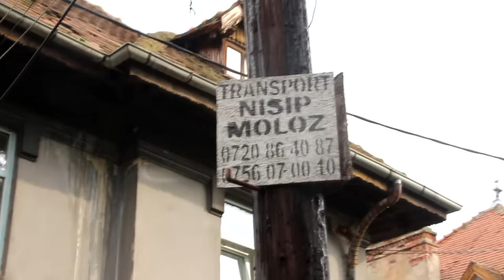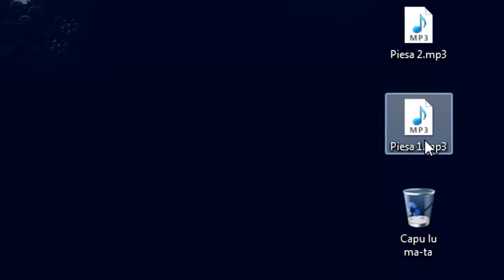BAZOOKA - Cu Ouă (Video Oficial)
Official G2A Partner - Nu uitaţi să folosiţi Cashback Code LEJN

Text: Fiecare pentru el
Refren: Soră-mea
Instrumental: Cumpărat înmatriculat pe RO cu volan pe dreapta nu l-a folosit decât un bătrân în Germania să facă freestyle pe el până la magazin bate şi troncăne
Сameraman: Cezar şi soră-mea
Montaj: Io
Mix/Master: Fratele ECHO
Mulţumim prietenului nostru heterosexual Cezar că ne-o lăsat să mix master în umila sa locuinţă.

Versuri:

Ref:
Ha. Să-ţi dau în cap cu ♪ ouă (сu ouă) ♪
Şi-ţi fut un pumn la ♪ o o o o o ♪
Ha. Ha. Ha. Să-ţi dau în cap cu ♪ ouă (cu ouă) ♪

Codrin:
Văd numa în poze cred că îmi Fuji Filmu
Văd şi-n viitor fuge nevasta fuge fii-miu
Codrin ECHO BAZOOKA anunţăm întreaga lume
Că suntem nişte-animale avem z o o  în nume

Agentu 0747 am alcool în atrii
Aş băga un Hesoyam nu joc cu coduri Hammurabi
Tai factorii comuni dintre noi ca un călău
Şi ne dă 3,14 dublu supra capu tău

Nu-mi trezeşti interesu eşti pe dos tu şi msu
Cu 3 capete Cer bere latru şi se duce stresu
Joci jocu greşit vezi că-ţi şoptesc la ureche
C-astea joaca Poker sigur nu vor doar o pereche

Să-mi bag pula-s mai pierdut în spaţiu decât o fost Laika
Mă-ta Iisus peste mine nu prea ţi Sfântă Maica
Să te sugă bolile de cap şi de degete
Chumacera-n 1300 şi-n PUBG

Ref:
Ha. Ha. Să-ţi dau în cap cu ♪ ouă (сu ouă) ♪

ECHO:
Dau cu ouă dau la ouă peste ouă tot cu ouă
Mâine ouă ieri plouă vă servesc pe toţi cu ouă
Vă fac cu ouă şi oţet când am chef dar mai ştii ce
Uite-mă la mă-ta-s peşte în ea dau numa cu icre

Trag o piesă trag şi două apoi ne-o trăgem cu toţii
Ca şi-n Counter îmi dust_2 da zici că mă bat cu boţii
Îs mai bolovan de cap zici că-s casa din Flinstones
Da-s o piatră preţioasă m-ascund de Indiana Jones

Mi se rupe grav de generaţia nouă
Sunt născut în 94 vomitând pe 99
Pe mine mă duce capu ba chiar amândouă
Când îmi fac laba pe mulţi vine Noe la cum plouă

Am ceafă de procuror burta zici că-i Zeppelin
Dacă-ţi dau cu şpiţu-n cap te dezumfli Michelin
Umblu-n mâini umblu-n coate de vreo 16-7 zile
Mi-am amputat picioru n-am Călcâiu lu Ahile